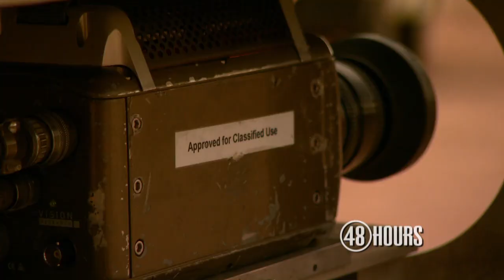"48 Hours" behind the scenes: How to film a car bombing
Correspondent Peter Van Sant takes you to an explosives range in New Mexico,  where ATF agents recreated the bomb used in the notorious 1996 murder of Tucson entrepreneur Gary Triano. "48 Hours" used eight cameras to capture the blast.